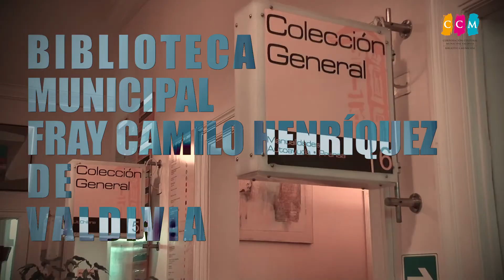SALUDO USUARIA BIBLIOTECA MUNICIPAL FRAY CAMILO HENRÍQUEZ DE VALDIVIA 2020